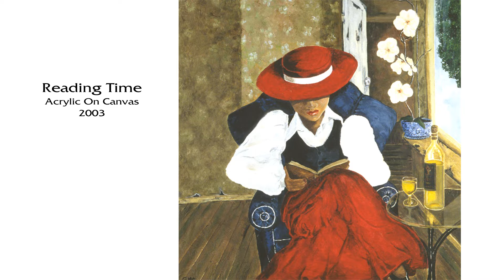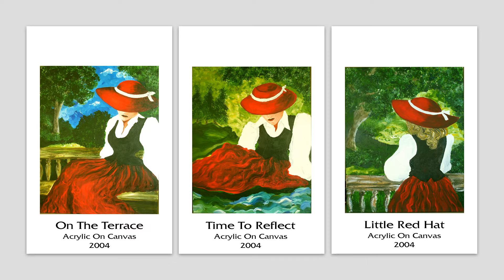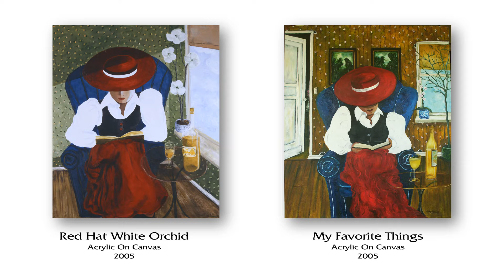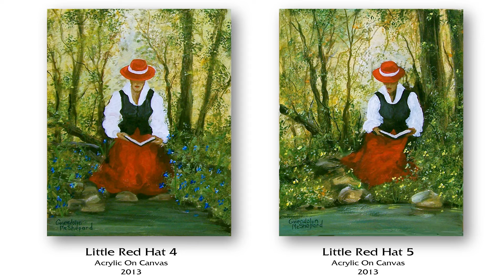Red Hats by Gwendolyn McShepard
Shop for my fine art products at Fine Art America

You can also shop for my fine art products at Zazzle.com

where you can find a host of elegant designs for your interiors as well as art for yourserlf or as gifts.

or

where you will find a somewhat zany collection of imagery as well as political art and word art for wall decoration or other uses.

Both of these sites offers excellent quality and fast and easy ordering and shipping.